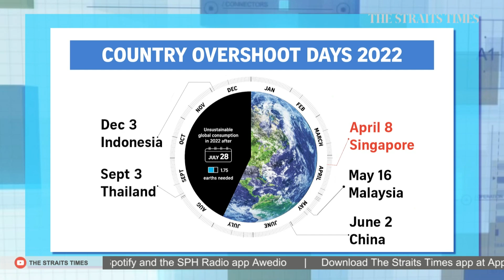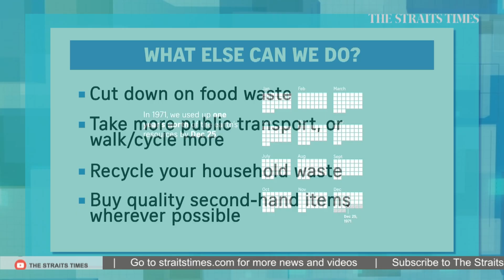Earth Overshoot Day: Living beyond our means | THE BIG STORY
Earth Overshoot Day 2022 lands on July 28. It is the day when humankind has used up more resources than the planet can regenerate in a whole year.

When is Singapore's overshoot day?